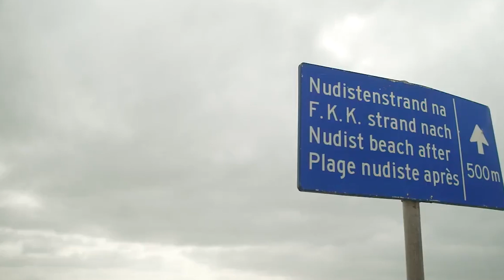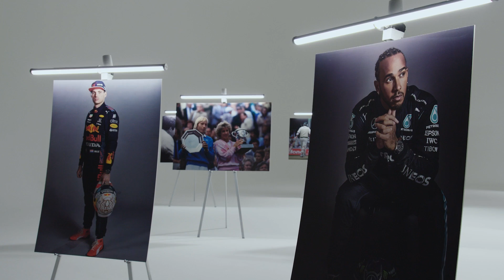The GREATEST Season In Years | Best Of Formula 1 2021 On Channel 4 | C4F1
Rewind and relive some of the best bits of Channel 4's Formula 1 coverage! Join Steve Jones, Lee McKenzie, David Coulthard, Mark Webber and the rest of the team as they follow the F1 season, including exclusive interviews with new World Champion Max Verstappen, Fernando Alonso, Yuki Tsunoda, George Russell, Christian Horner and many more. Plus they'll be analysing races, making some great predictions and visiting a nudest beach! Plenty more to come in 2022.